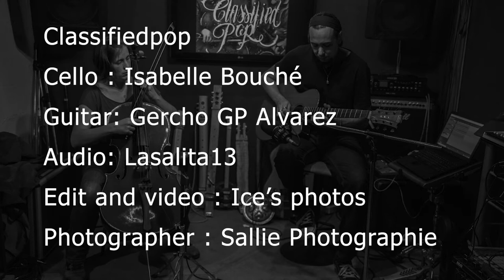Pink Floyd - Time - Cello & Guitar - Instrumental - by Classifiedpop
We are very happy to share with you a new video...!!
We ll try to upload 1 video each week and hope you enjoy the songs  like us when we play...!

U also can find this track and others everywhere!..

folow this link to see all our work ..!

Video edition by @Ice's photos